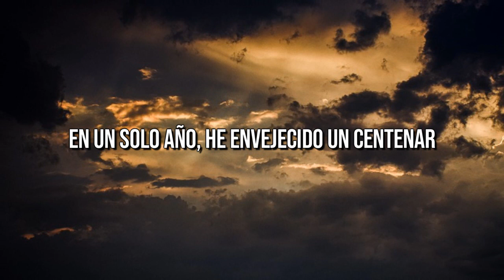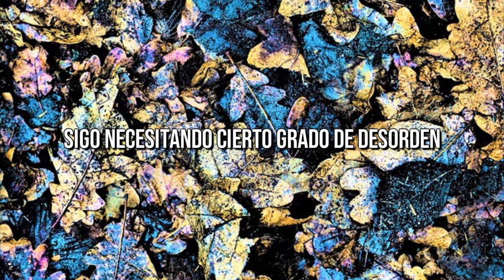Paramore - C'est Comme Ça (Sub Español)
❀ Artista: Paramore

📝 Letra traducida por mi 📝

Es así, es así
Na-na-na-na-na-na
Na-na-na-na-na-na

Na-na-na-na-na-na
Na-na-na-na-na-na

En un solo año, he envejecido un centenar
Mi vida social, una cita quiropráctica
Quédate quieto el tiempo necesario para escucharte a ti mismo
O tal vez el tiempo suficiente para que te pudras en el infierno.

Na-na-na-na-na-na
Na-na-na-na-na-na

He dejado la cafeína por recomendación médica.
Me dijeron que me ayudaría a nivelar mis hormonas.
Por suerte para mí, funciono con rencor y dulce venganza.
Es mi dependencia de la fricción lo que realmente dificulta mi progresión.

Sé que la regresión rara vez es compensada
Sigo necesitando cierto grado de desorden

Na-na-na-na-na-na
Na-na-na-na-na-na

Na-na-na-na-na-na
Na-na-na-na-na-na

Sé que la marcha atrás rara vez se ve recompensada
Odio admitir que mejorar es aburrido
Pero el alto precio del caos, ¿Quién puede permitírselo?